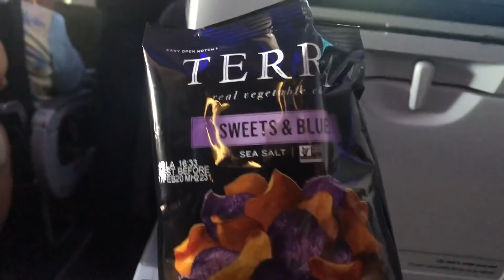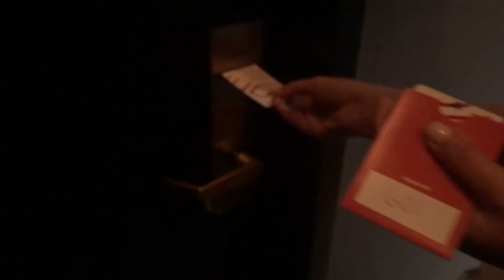FUI NO SHOW DA SANDY E JUNIOR COM AS AMIGAS